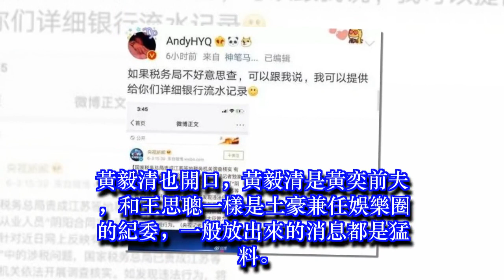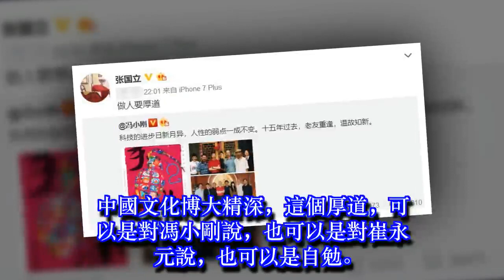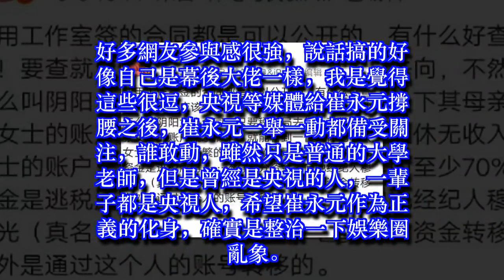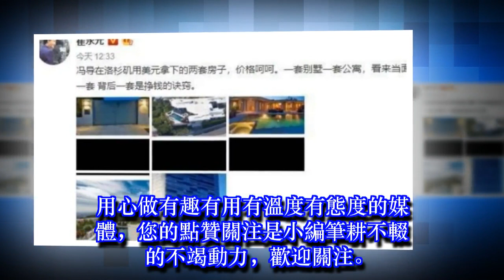崔永元曝光范冰冰偷稅，黃毅清說，最少五億，張國立說，做人要厚道